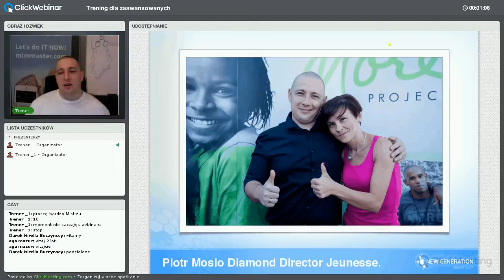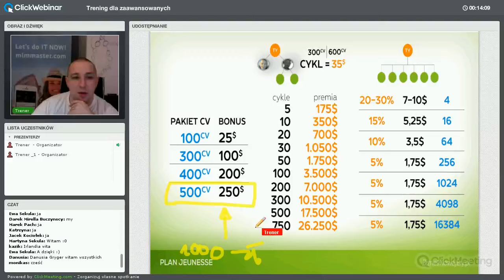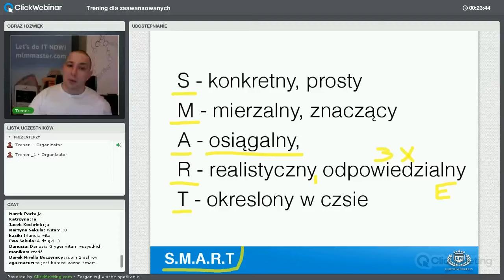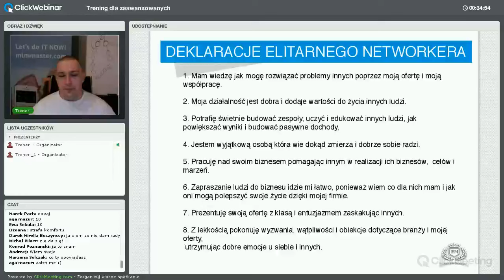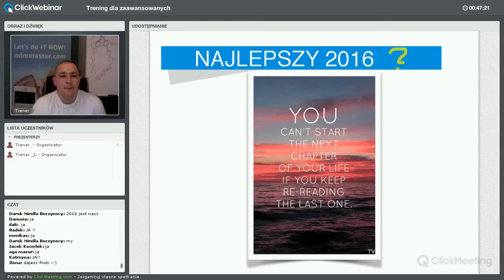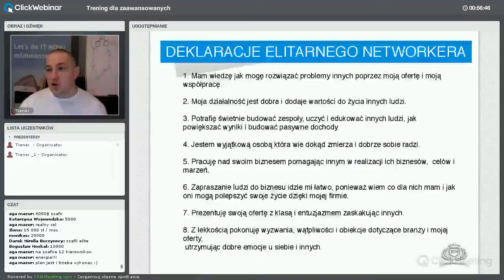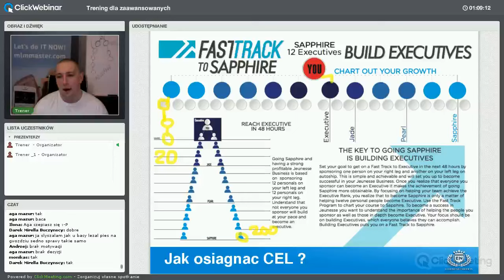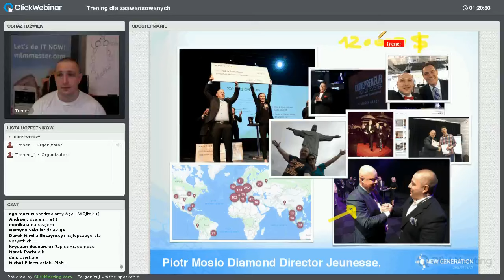Zaplanuj swoj biznes Jeunesse